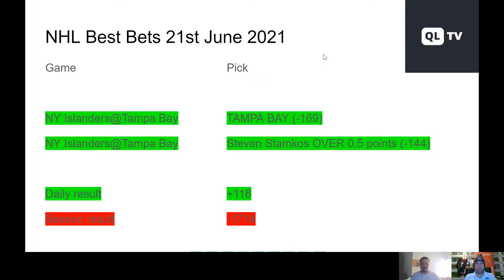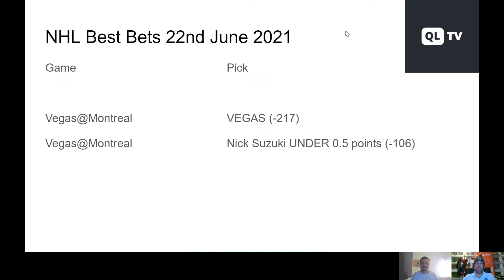NHL Best Bets 22nd June 2021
NHL Best Bets tells you the daily picks and reviews of yesterday’s games. Our experts select a few best bets and simulations predict all the games. Main sports betting markets for game bets and season futures are covered in this video. Vegas Golden Knights vs. Montreal Canadiens